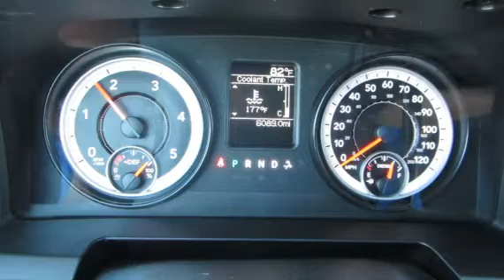2014 DODGE RAM 5500 For Sale